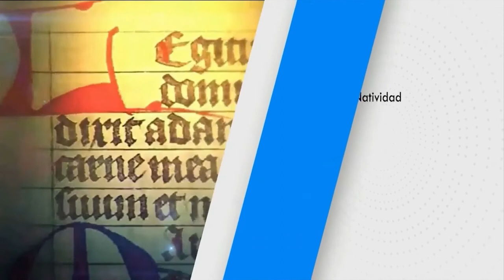SANTO DEL DÍA Miércoles, (15/09/2021) Fr. Juan Duque